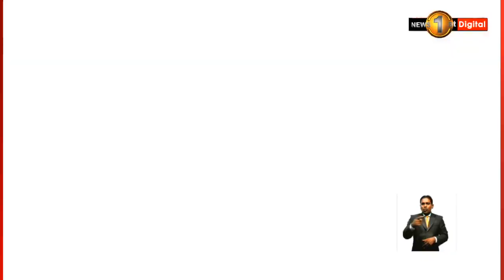නෙළුම්විල ගම්මුන්ට අමතක නොවන දිනයක් වූ 74වන නිදහස් දිනය